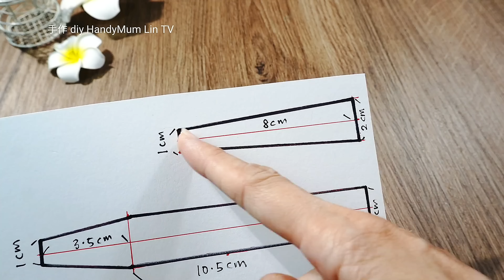EASY Sew Cute Sewing Idea Compilation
Material
Taobao.com 【China online shop】, maybe you can find a friend ...who understand chinese to help you with this. Another option is maybe you can try to find it on amazon.